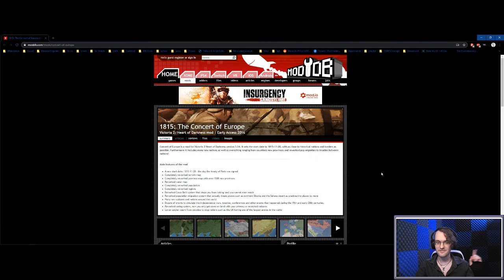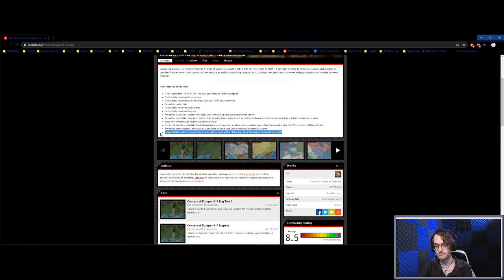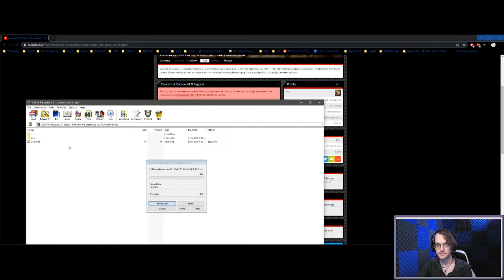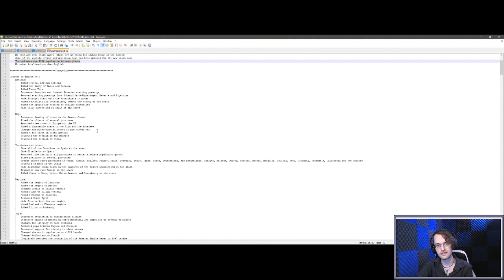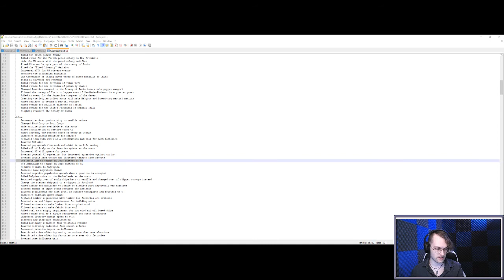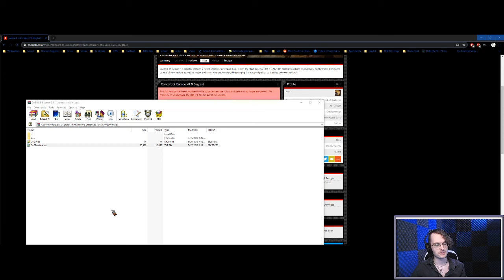Victoria 2, 1815: The Concert of Europe (v0.9)